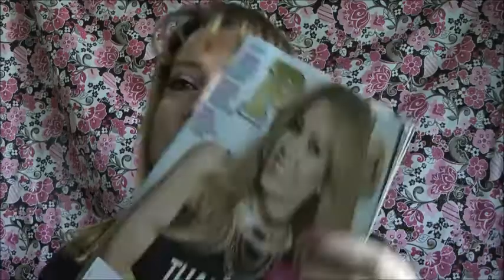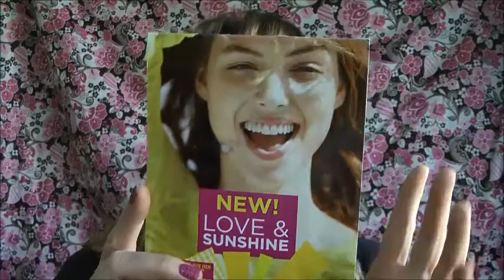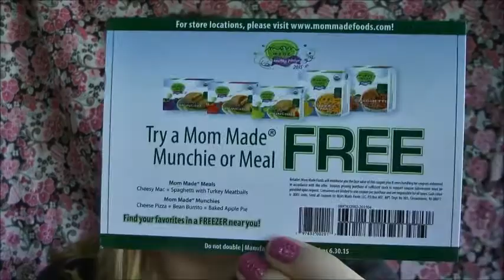freeFreebies & Free product Samples by mail 1/31/15 - 2/06/15